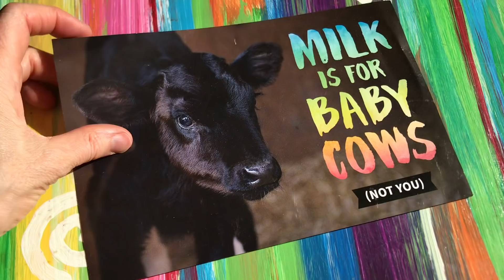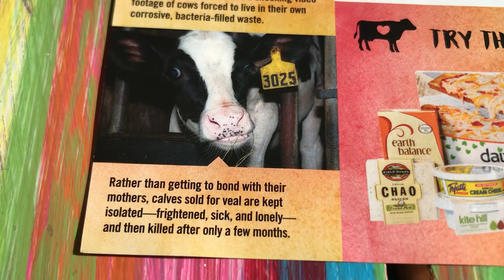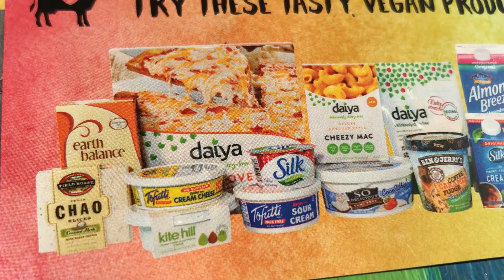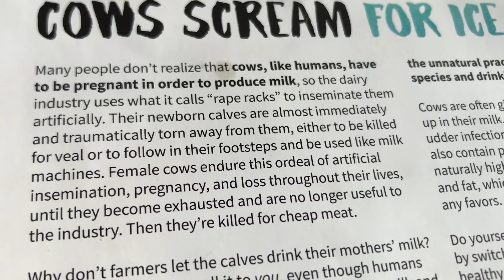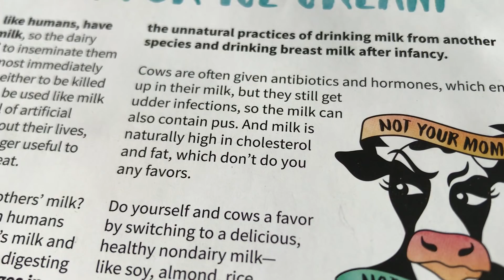What I Eat & Why I Don’t Drink Cow’s Milk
My TikTok at the time this video was posted: @57Raisins
My Instagram at the time this video was posted: @thatveganteachermisskadie